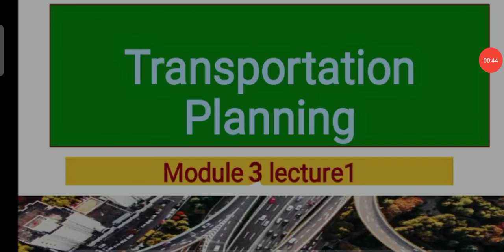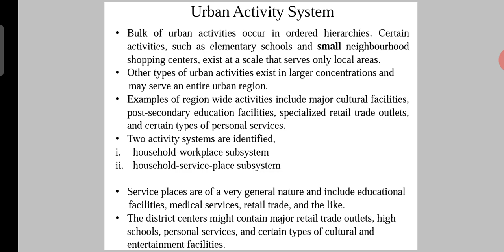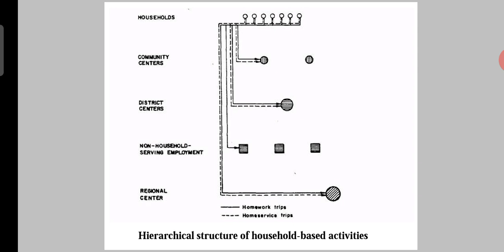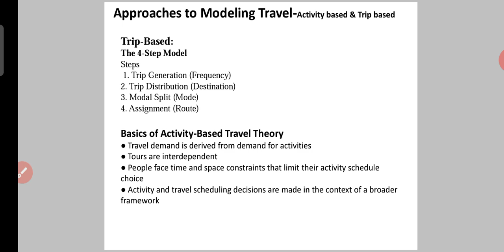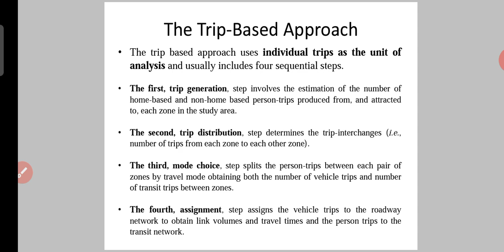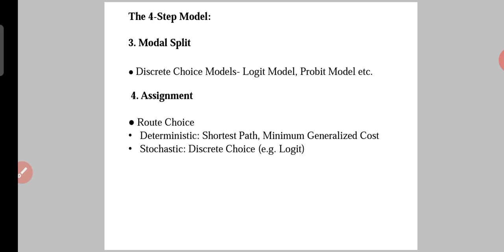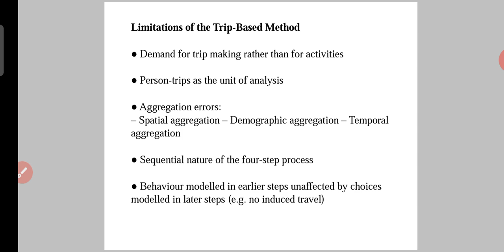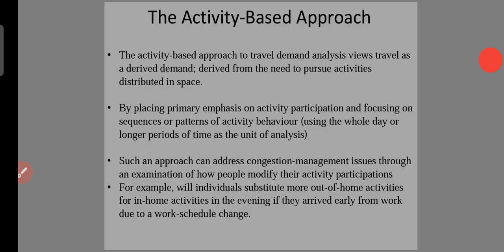TP MODULE 3 LECTURE 1